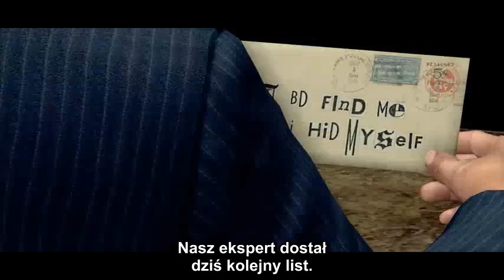L.A. Noire - Trailer 2 (napisy pl)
Tytuł: L.A. Noire
Data Wydania: 20 V 2011
Platformy: Xbox 360, PlayStation 3
Wydawca: Rockstar Games
Producent: Team Bondi